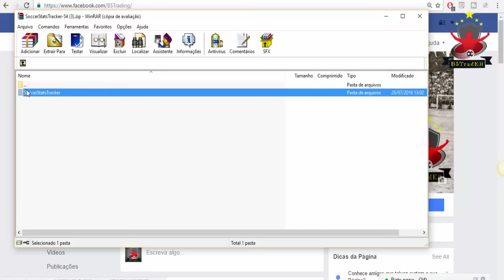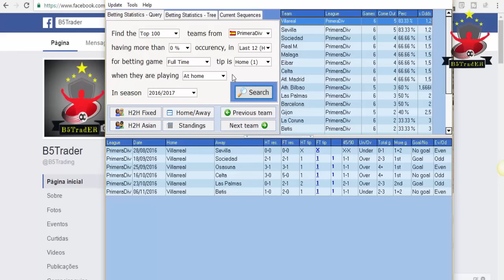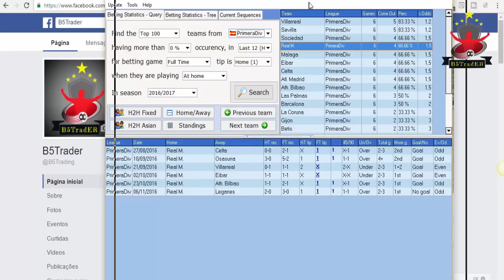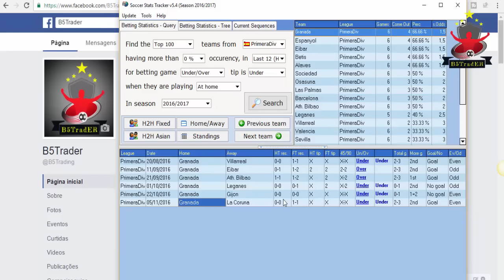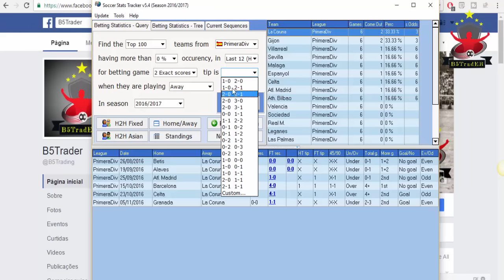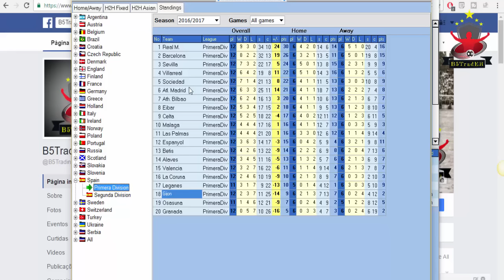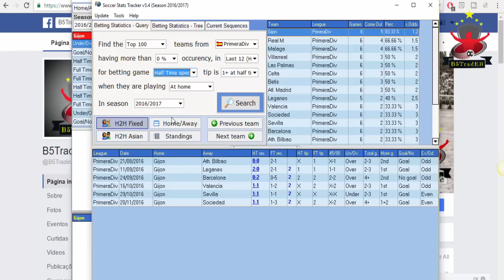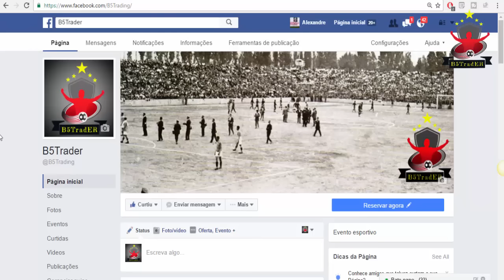B5TradER - Como Obter Um Excelente Prognóstico no Nosso Software Pré-Análises Gratuito